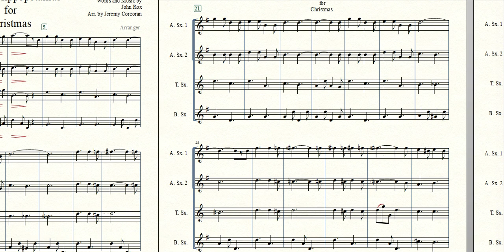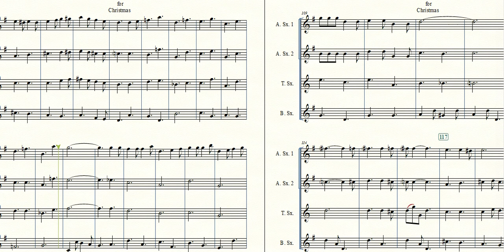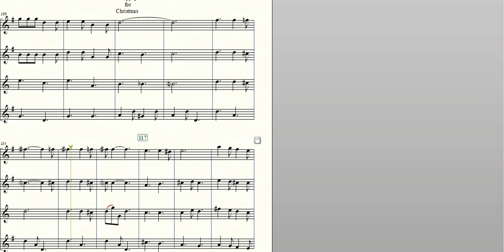I Want a Hippopotamus for Christmas for Saxophone Quartet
This well known infectious tune is perfect for your next Christmas concert. Your students will really enjoy playing this and learn 6/8 time and independence at the same time.